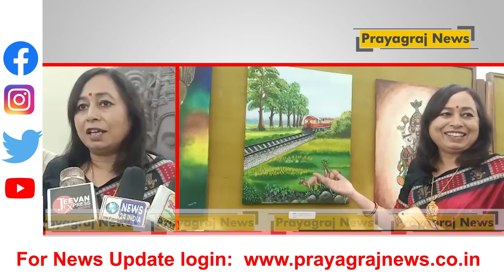रचना सिंह द्वारा इलाहाबाद संग्रहालय में लगाई गई पेंटिंग प्रदर्शनी "सृजन" का उद्घाटन